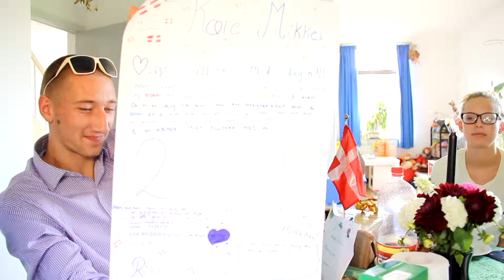2011 04.09 - Mikkel 20 år